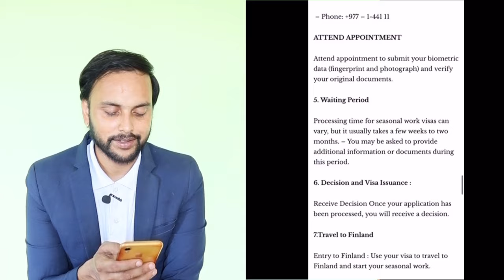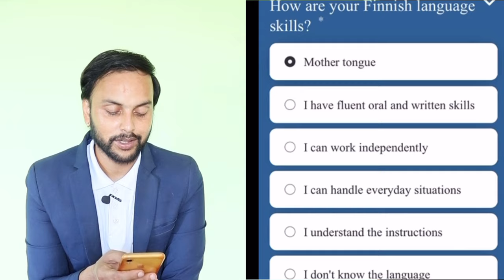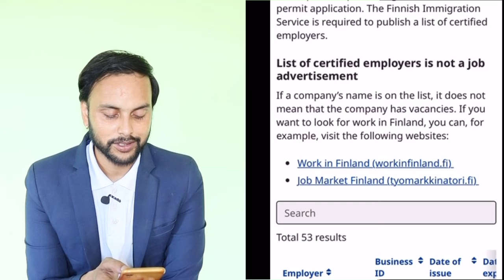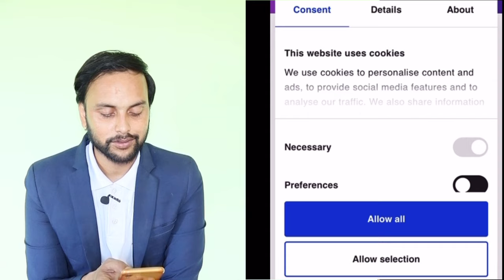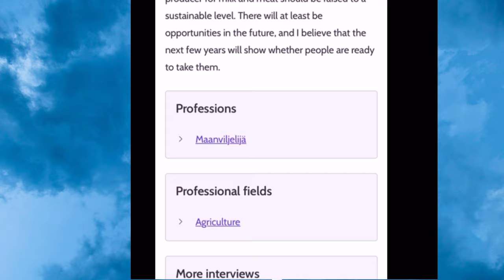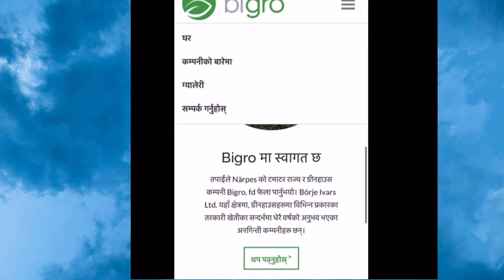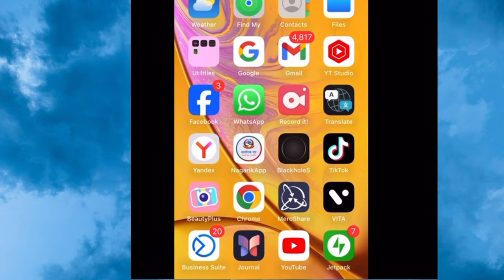how to apply finland work visa from nepal | how to apply finland seasonal visa from nepal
how to apply finland work visa from nepal | how to apply finland seasonal visa from nepal Finland Work visa from nepal l How to apply for finland work visa l Nepal to Finland

 (Nepal To Finland) Finland Continuous Work Visa 2023/24 Apply Online From Nepal
Cv ko laghi whatups: 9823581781

Some questions
1 how to apply finland work visa from dubai
2 finland work visa nepal
3 finland work visa from nepal 2024
5 finland seasonal work visa 2024 from nepal
6 europe country work visa in nepal 2024